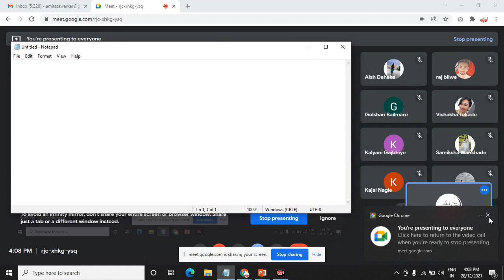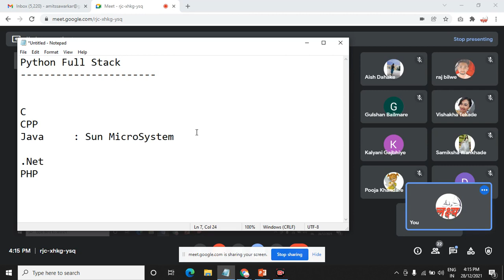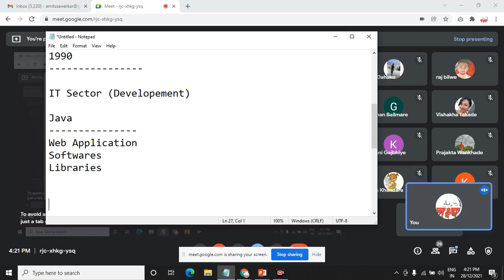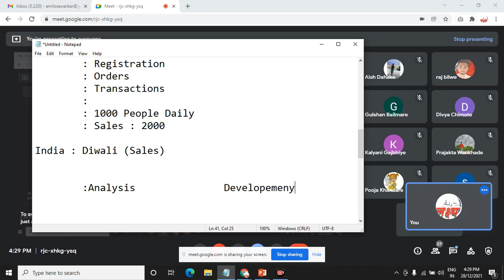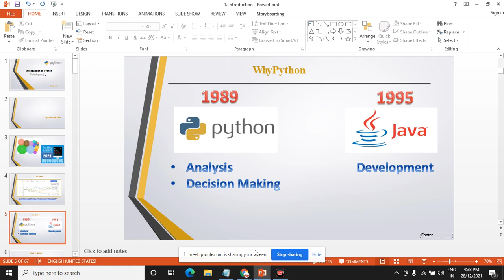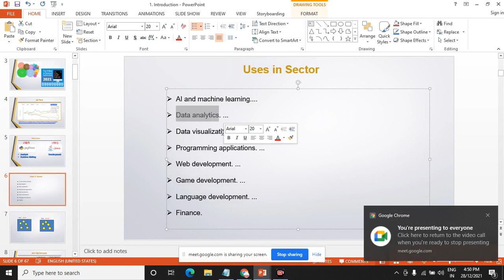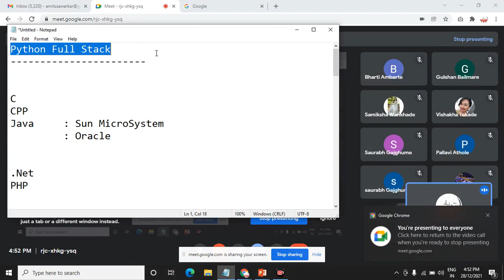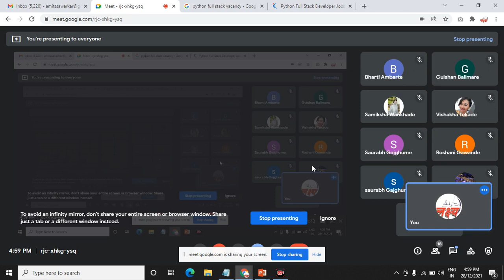1-Python Web Development Introduction (Live Batch)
Dear Candidates,
This is a first-day recording of our Python Web Development batch.

1. Video Recording of Sessions
2. Soft Copy of Materials
3. Resume Preparation Guidance
4. Training with Live Project
5. Training by Industry expert
6. Mock Interview Preparation

About LitsBros (Laksh IT Solution):

LitsBros Pvt. Ltd. (Laksh IT Solution)  offers a 3 month & 6-month long internship to students in the latest cutting-edge technologies like Machine Learning, Python, Web Development, Software Development, Server Management, Software Testing, etc. we aim to bring quality education to every single student. A mentored student is provided with guidance on how to ace a technology through 24x7 mentorship, live and recorded video lectures, daily skill-building activities, project assignments, evaluations, hackathons, interactions with industry experts, soft skill training, personal counseling, and comprehensive reports.

We provide Amazing Solutions for Web Development, Software Development, SEO, Internship / Industrial Training, Internship / Industrial Training Live Projects, Logo Designing, BPO Services, and Tech Support. LitsBros Pvt. Ltd. offers a service spectrum ranging from conceptualizing, planning, designing, implementing, and maintaining software applications and websites that yield considerable results for any company. We have many valuable years of experience in website designing and software development using the latest web technologies.

Laksh IT Solution
LitsBros Tutorials
Best Technical Person Amit Sawarkar